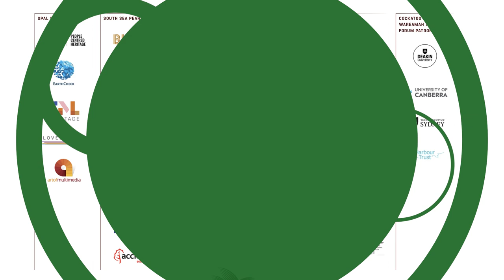Prof. Tracy Ireland, President of Australia ICOMOS